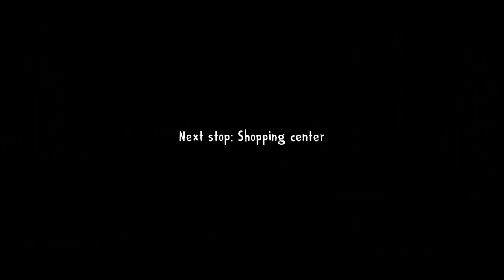FINALLY I ESCAPED ICE SCREAM HORROR GAME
ICE SCREAM HORROR GAME GAMEPLAY